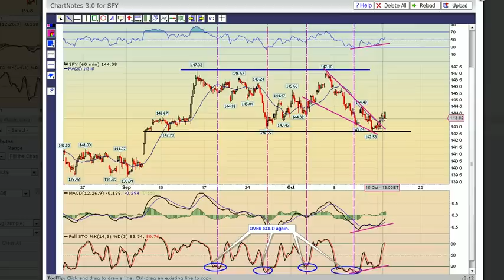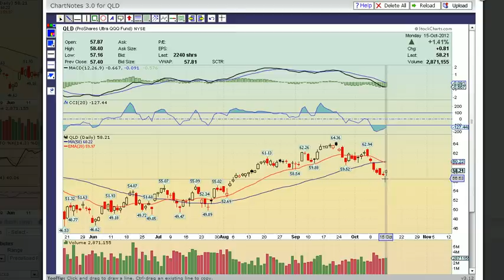Why We Went Aggressively Long Today?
New ART OF TRADING video describing what I saw in today's tape to get us aggressively into long positions when the action at the open looked like it was "WEAK".